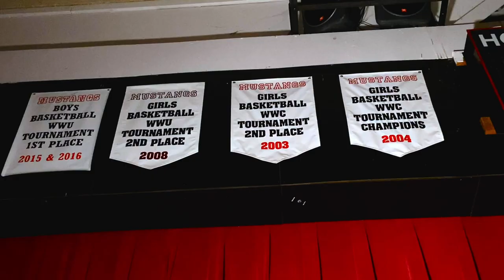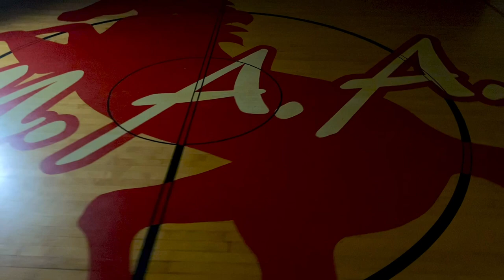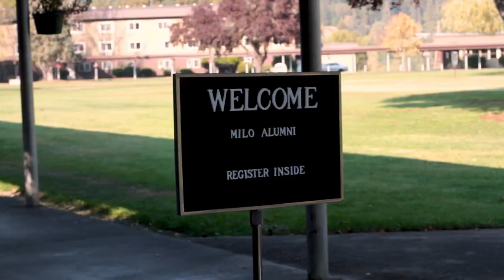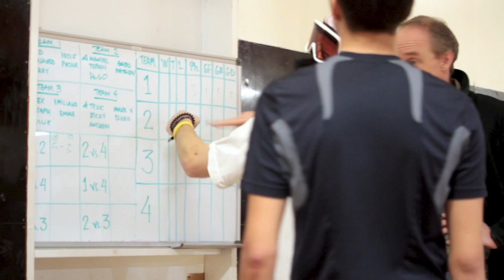Milo 2023 Year End Video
A look back at the sports, performances, and memories that made this year one for the books.